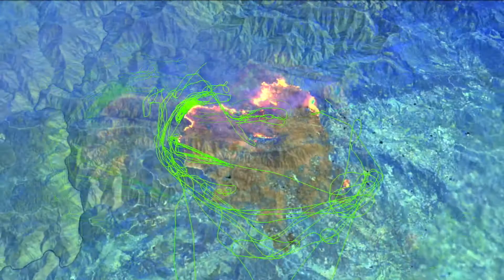Oak Fire Evolution 16, 23, 24 July, 2022 + Helicopter tracks (24/07)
The video shows three Landsat false color composites made by the satellites´ Infrared bands (SWIR & NIR) which allow partially seeing through haze and smoke. Bright yellow colors show the hotspots and so the fire-fronts while the brownish areas are those corresponding to the burn scar. Helicopter tracks (24/07/2022 after 18:30 UTC) represent only a partial view of all the aerial resources that where present in the area. The last Landsat image (24/07) was acquired at 18:33 UTC (Source Visu in EE.